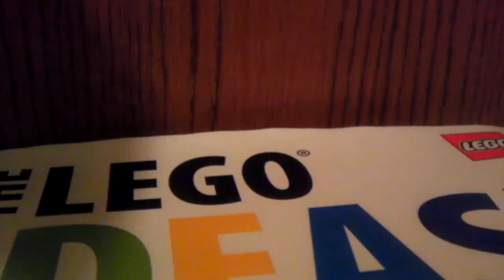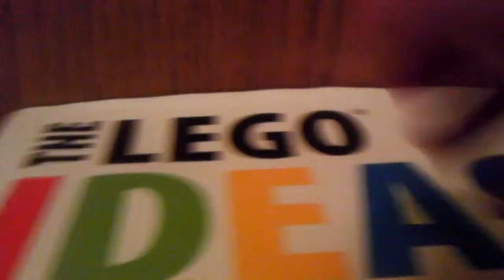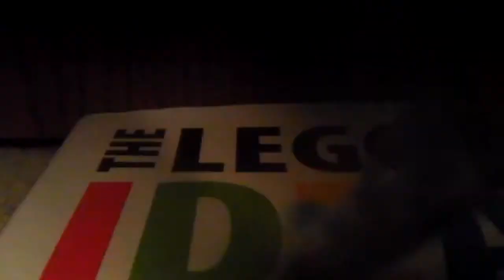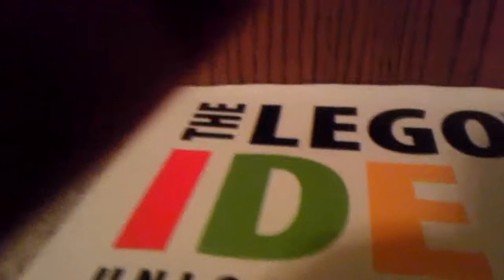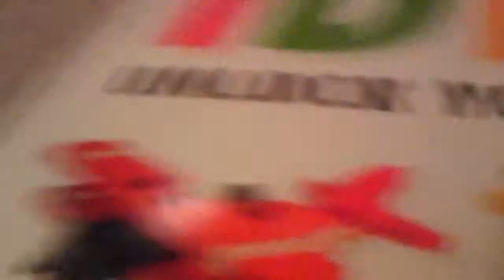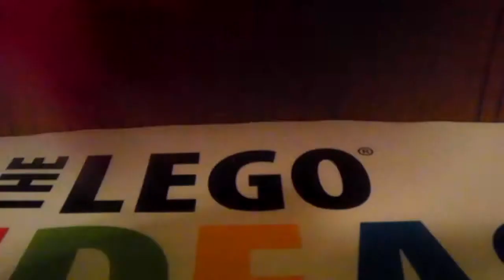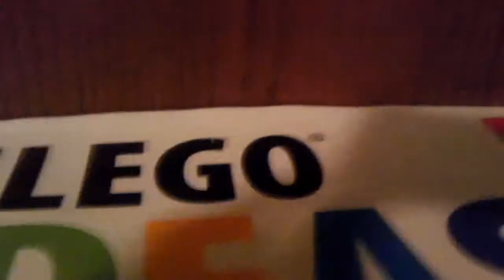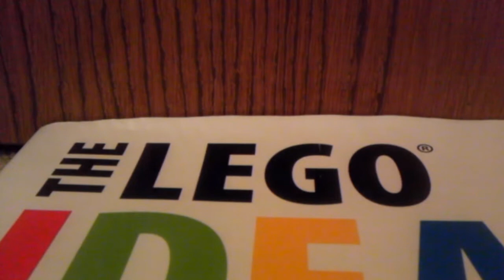Most of my origami models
These are almost all of my origami models except the flashers